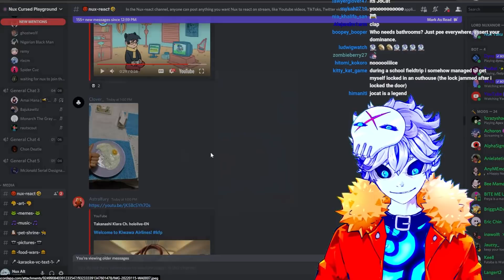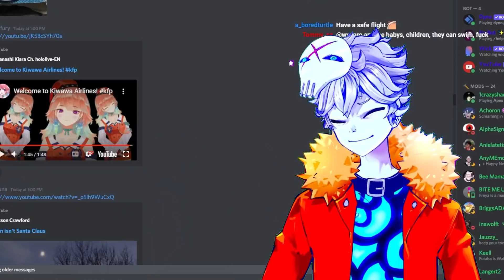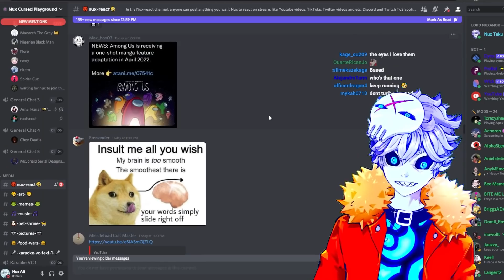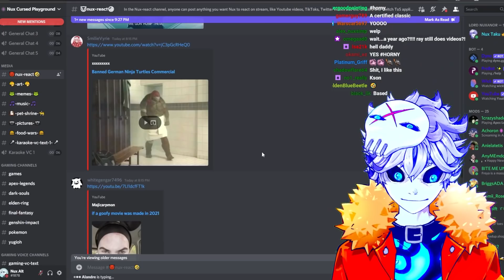I flew on Vtuber Airlines and almost died...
Credits:

Vtube model Live2D :
Enma @ Ironvertex